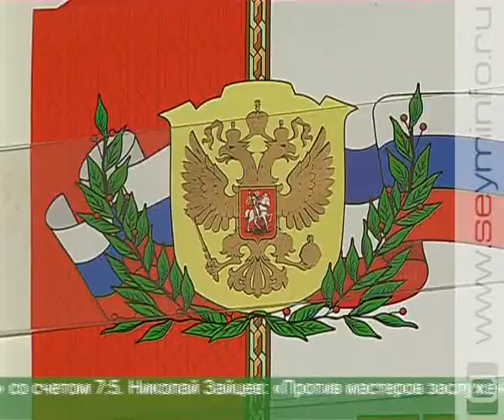Известный боксер Николай Валуев посетил Курск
Депутат Госдумы Николай Валуев проинспектировал строительство бассейна ЮЗГУ, сразился с ветеранами «Авангарда» в товарищеском футбольном матче и ответил на вопросы молодежи. «Русский гигант», как называют Николая в спортивных кругах, на деле оказался очень приветливым и приятным собеседником.